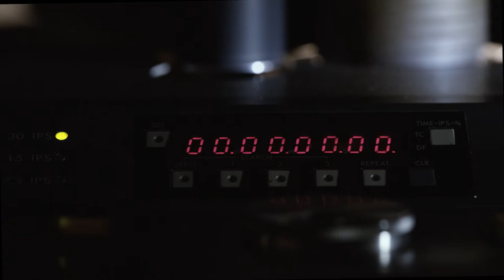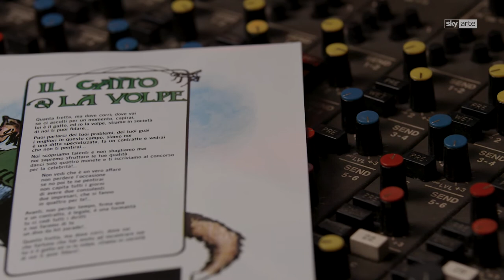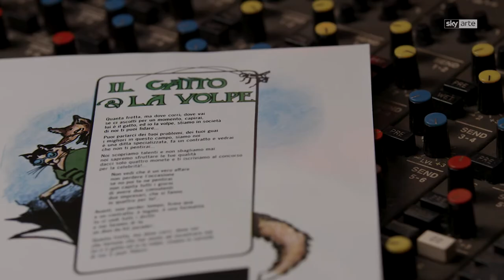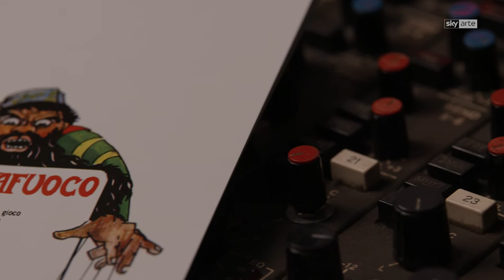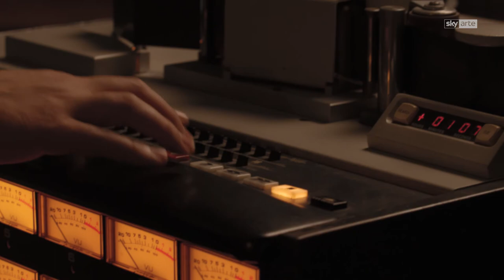33 Giri Italian Masters - Edoardo Bennato (Sky Arte)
Ideato da Stefano Senardi
Regia: Pepsy Romanoff
Autore: Edo Rossi
Produzione esecutiva: Maurizio Vassallo
Fotografia: Emanuele Cerri
Direttore di produzione: Simona Santandrea
Editing: Davide Olivastri - Bernardino Caruso